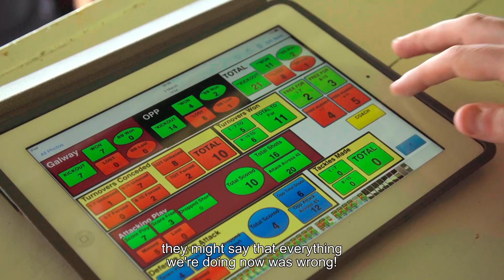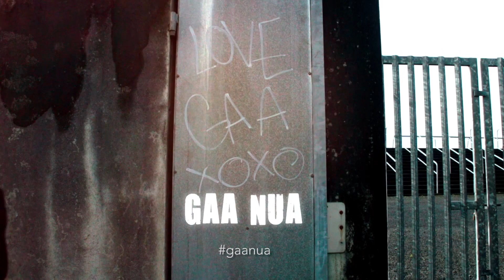GAA Nua | RTÉ One | New Series | Start Monday June 19th at 7.30pm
Irish language series GAA Nua, presented by All-Ireland winning Kerry footballer Dara Ó Cinnéide, reveals the lengths that GAA teams across the country are going to in their quest for victory.

GAA Nua starts on Monday, June 19th at 7.30pm on RTÉ One